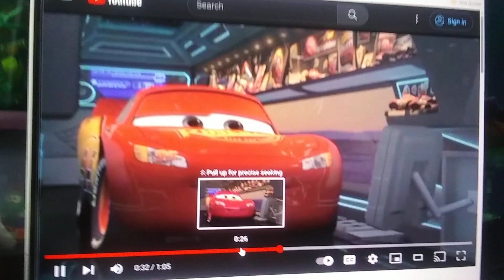Cars Blue's Clues Thinking time Playing Store